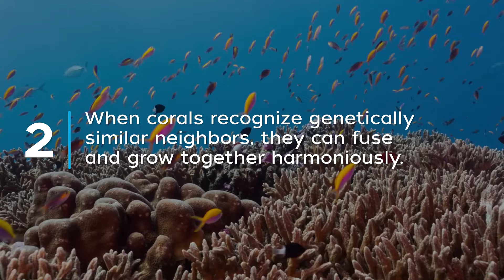How do corals form colonies?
If you stare at just one spot on a coral reef, your eyes could be seeing more than 1,000 animals per square foot. That's because the thing that makes up most of these marine ecosystems are tiny living animals called coral polyps, which exist on the surface of reef formations. Hundreds or thousands of identical polyps live together to form a colony. So, how do these tiny creatures build and maintain such large colonies?